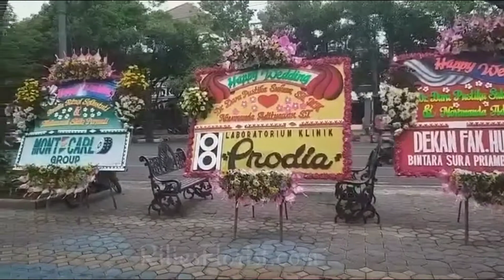Toko Bunga Karanganyar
Toko Bunga Karanganyar, bunga papan